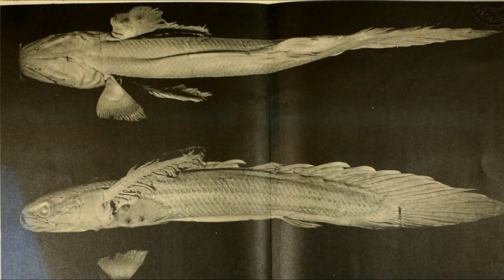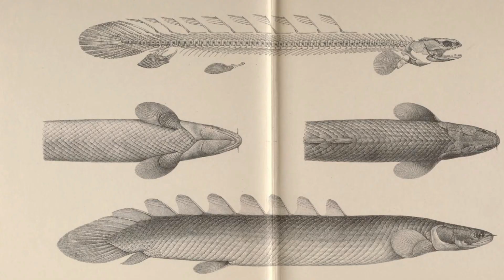TOP 50 CURIOZITATI DESPRE PESTELE DINOZAUR